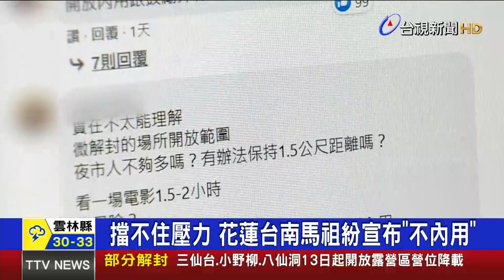全國剩澎湖！ 餐廳7/13起有條件可內用【重點新聞】-20210711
(00:00)全台剩澎湖 7/13起餐廳「有條件」開放內用
(02:04)微解封在即！業者不看好效益索性繼續停業
(04:15)旅行業疫情下「斜槓」求生存 遊走灰色地帶
(06:50)長者接種仍未普及 開放長照據點遭疑「太早」